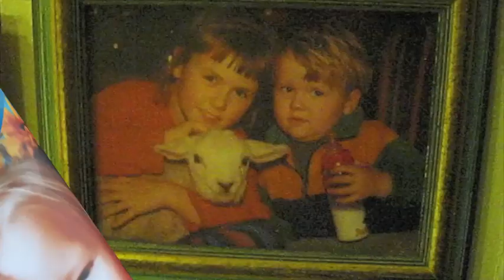Lille søster Ena 18 år! 2014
Et lille minde om min lille søsters opvækst.